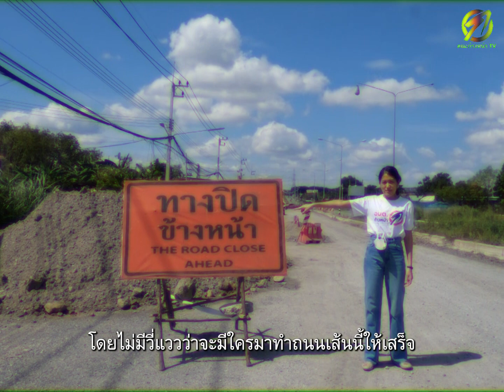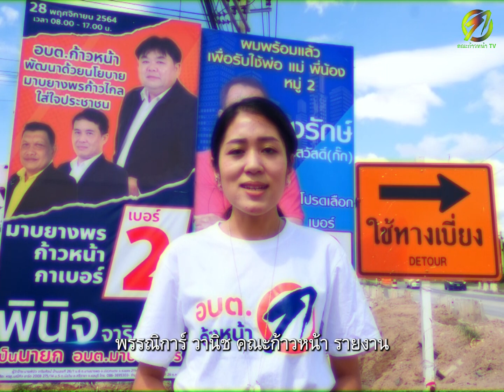ช่อนี้ชี้นะ! : ปิดตำนาน? ถนน 3013 ระยอง-ชลบุรี สามปีสร้างไม่เสร็จ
ถนน 3013 ถนนในตำนานของชาวระยอง-ชลบุรี ที่สร้างมาหลายปีไม่เสร็จสักที ประชาชนต้องเผชิญฝุ่นควัน ถนนเป็นโลกพระจันทร์จนรถพังกันถ้วนหน้า
แต่ 28 พ.ย. นี้ เลือกตั้งนายกฯอบต. ผู้สมัครนายกฯ คณะก้าวหน้าจะปิดตำนานถนน 3013 ได้หรือไม่ อยู่ที่ปลายปากกาของคุณ!
ผลิตโดย นายธนาธร จึงรุ่งเรืองกิจ
เลขที่ 167 ซอยรามคำแหง 42 แขวงหัวหมาก เขตบางกะปิ กรุงเทพมหานคร 10240
ผลิตเมื่อวันที่ 22 พฤศจิกายน พ.ศ.2564 จำนวน 1 ชิ้น